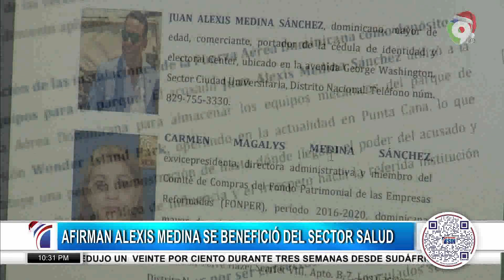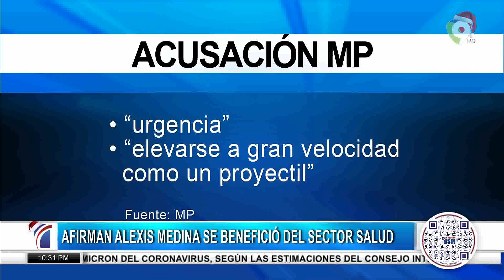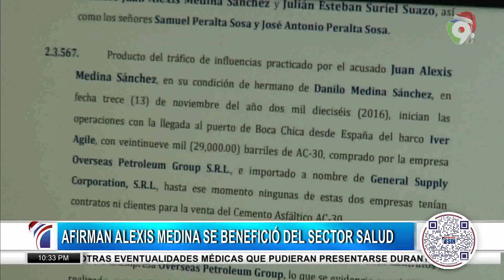Medina se benefició de sector salud/Operativos en aeropuertos/Emisión Estelar SIN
Emisión Estelar SIN por color visión...

La iniciativa de seguridad forma parte de las medidas establecidas en el "Operativo Navideño Compromiso con la Vida 2021”.